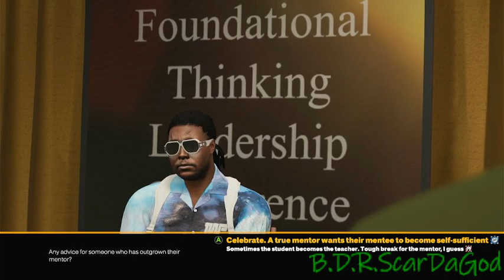B.D.R.ScarDaGod Goes To Peter Abbott Foundational Conference ! NBA 2K23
NBA 2K23 XS Series The Video Game
Xbox One Series🎉🎉🎉🎉🎉
Recorded By B.D.R.ScarDaGod